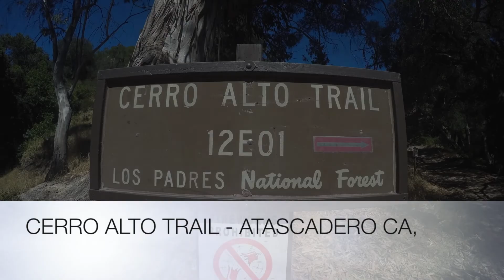SUMMER 2016 #2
SUMMER 2016 part 2 this is a small trip that myself and one of my buddy went on to the central coast to visit some good friends it was nice to get out of town for a few days we bbq and drank cold one had a lot of laughs... we also did a super cool hike in Atascadero CA, this hike was a lil over 6 miles if you are ever out there don't miss out and make sure to bring lots of water the view at the top is priceless i bring my go pro every where i go so i can share my adventures that my friends i do ..life is short enjoy the ones you love thanks for watching - Jason Ross